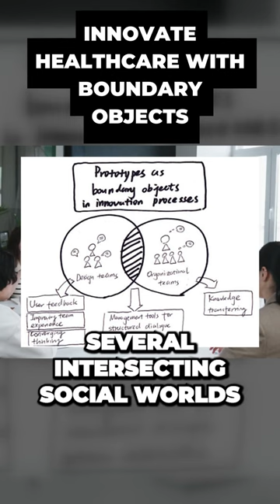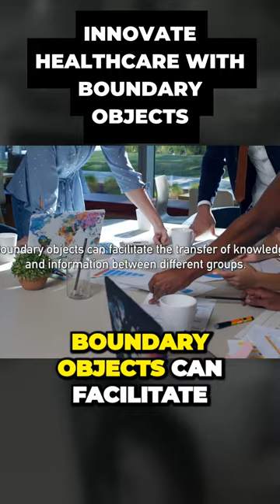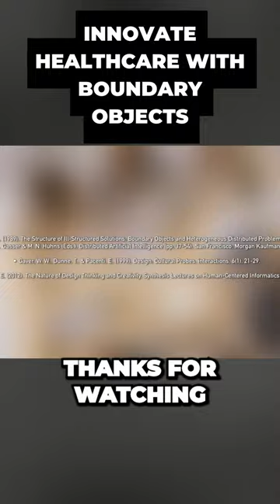Unlocking the Secret to Health Innovation The Power of Boundary Objects